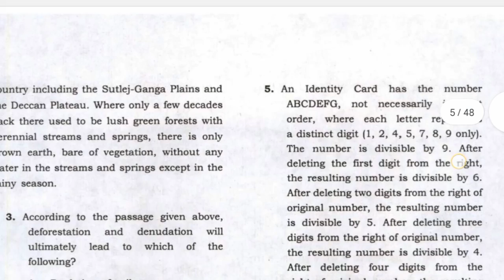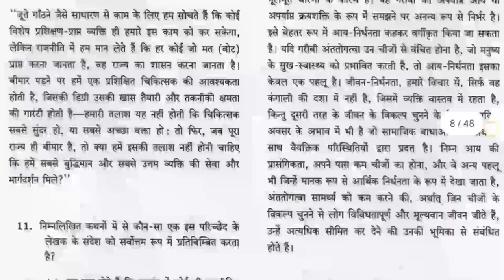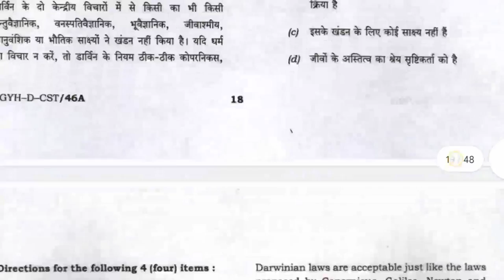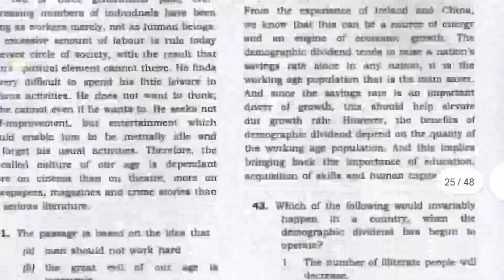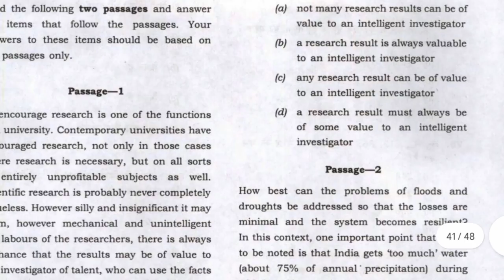CSAT solved previous year solved question papers in hindi by RK education class|CSAT 2021 quts paper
year solved question papers in hindi

to stay update